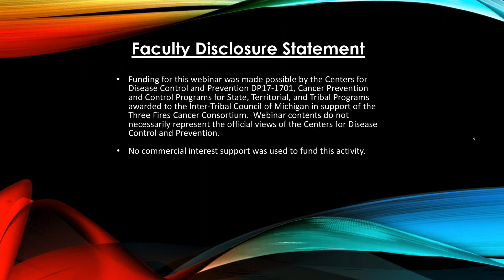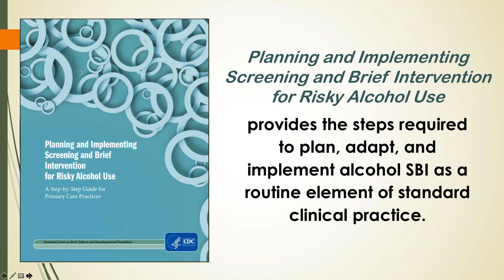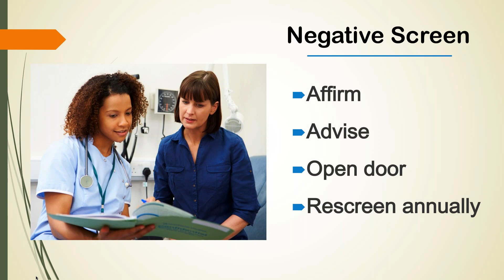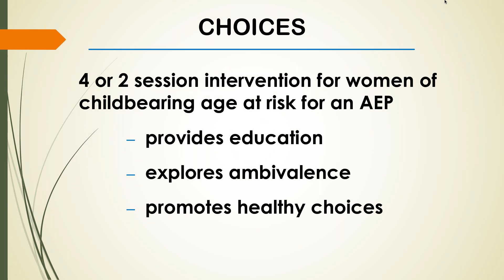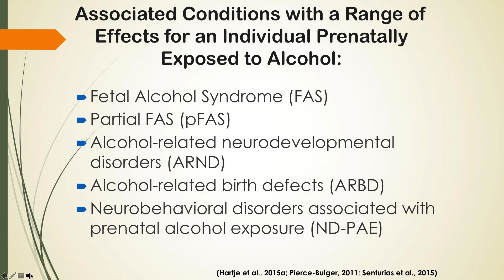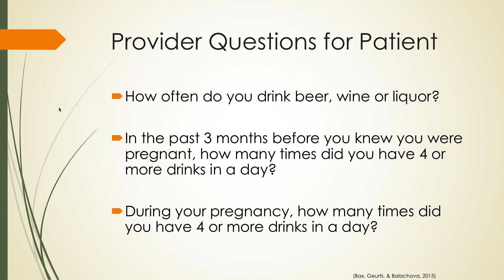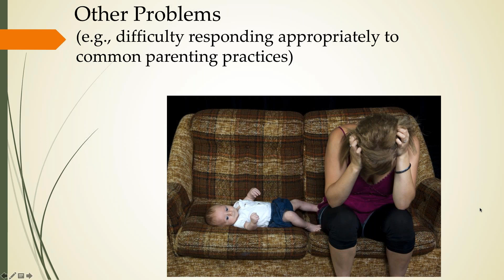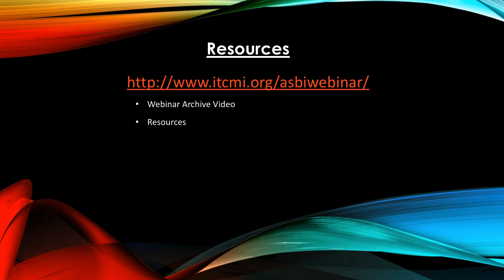Helping American Indian Women & Children Alcohol Screening and Brief Intervention | March 7, 2018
Title:  Helping Native American moms and Babies by Using Alcohol Screening and Brief Intervention

Presented by:
Pamela Gillen, ND; Project Director; University of Colorado Denver
Katie Langland, MA; Program Manager and Coordinator; Tribal Choice, Denver Public Health

Learning Objectives/Outcomes:
By the end of the webinar, participants will be able to:
1.  Learn about the impacts of alcohol use during pregnancy.

2.  Get introduced to Alcohol Screening and Brief Intervention (aSBI).

3.  Learn about the benefits of efficacy of adopting aSBI in a tribal clinic setting.

Target audience:  Physicians, nurses, health educators, administrators, and support staff working with American Indian and/or Alaska Native communities.